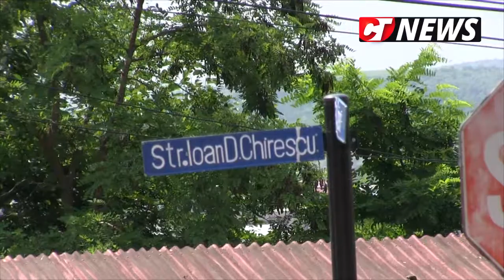CTnews.ro | Lucrări pentru rețeaua de termoficare din Cernavodă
Lucrări pentru rețeaua de termoficare din Cernavodă. Un reportaj CTnews.ro